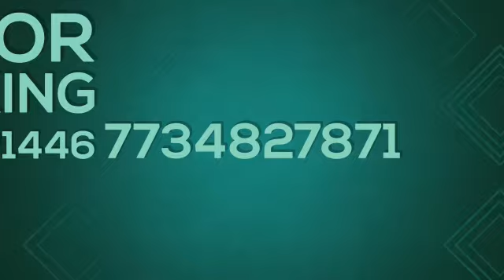Theme event 9680821446